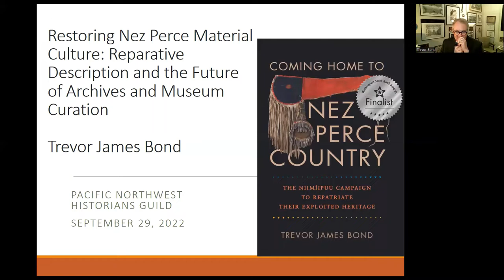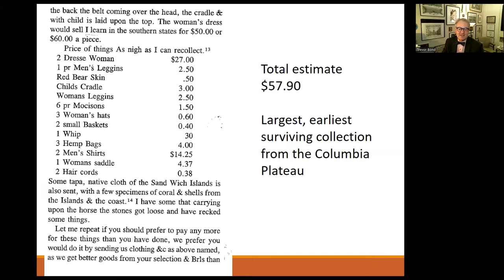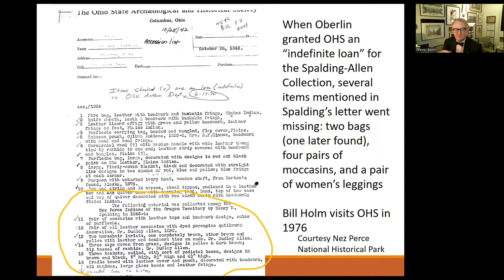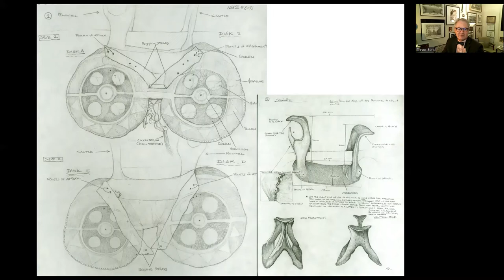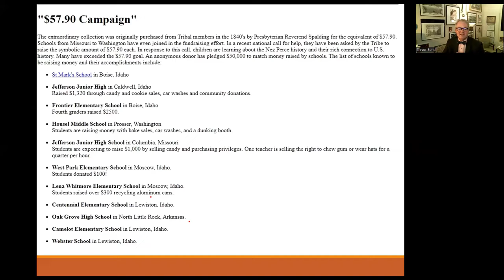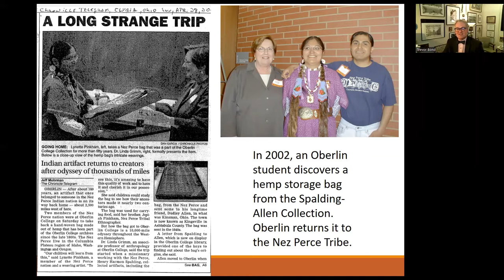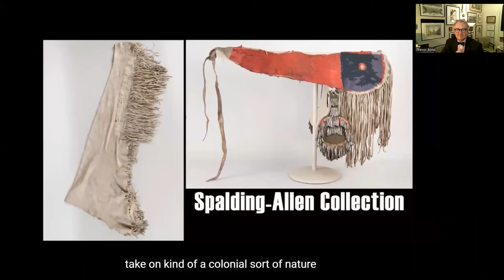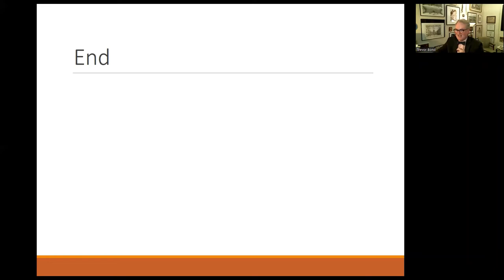Coming Home to Nez Perce Country with Trevor Bond (Sep 27, 2022)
"Restoring Nez Perce Material Culture: Reparative Description and the Future of Archives and Museum Curation" with Dr. Trevor James Bond. Dr. Bond is the Associate Dean of the Washington State University Libraries and the Director of WSU's Center for Arts and Humanities.

His presentation will address the appropriation of artifacts acquired by missionary Henry Spaulding and traded for commodities, leaving the land and hands that created them, the Nez Perce people of present-day Northern Idaho.

The repatriation of these articles over 174 years later was the subject of Bond’s book, Coming Home to Nez Perce Country, published by the WSU Press in 2021 and nominated for a 2022 Washington State Book Award.